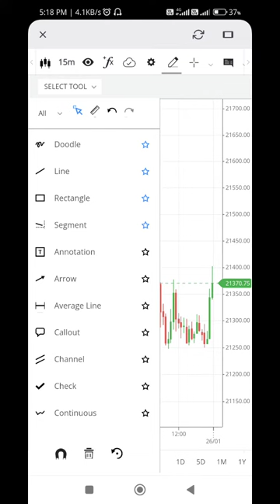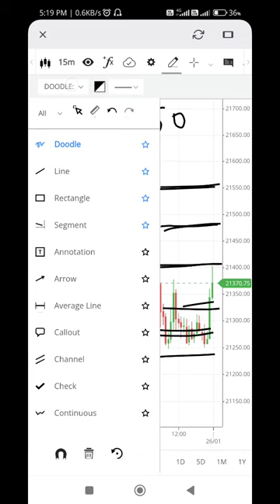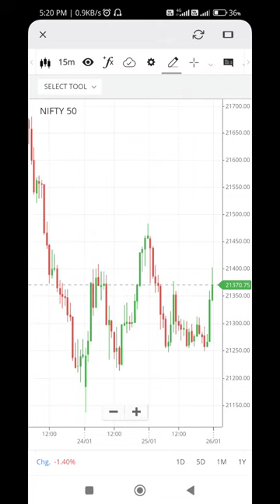nifty prediction for tomorrow 29 January 2024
TradeGuru Social Media Platforms.

market analysis tomorrow.
pre market analysis tomorrow.
stock market analysis tomorrow.
nifty prediction monday.
nifty prediction 2024.
nifty prediction January 2024.
nifty prediction next year 2024.